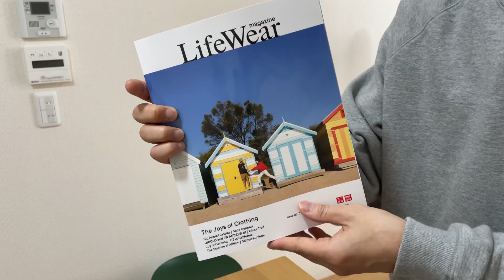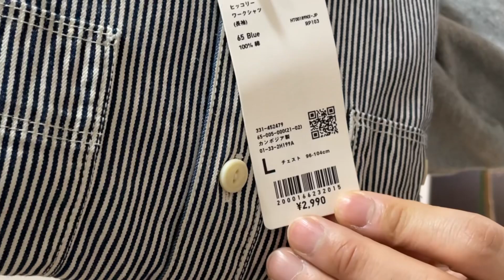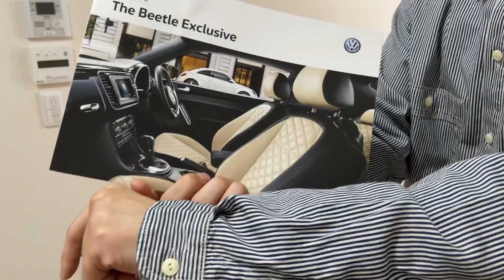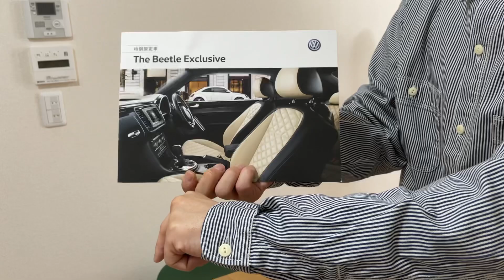【UNIQLO】コレは買い！ヒッコリーシャツは万能すぎる。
プロッパーカーゴの動画

▶︎自己紹介

ファッションを中心にVlogなど「自分が好きな事、楽しい事、日常生活の一コマ」をメインにしたYouTubeチャンネル「オカツヨシ」を運営。 「ファッションは自由！」など流行りに乗り過ぎない「自分トレンド」なアイテムをご紹介しています。